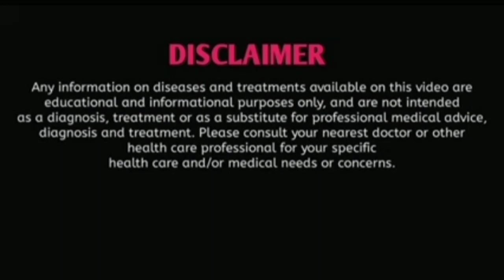Nasal Allergy and homeopathy | cold Allergy | Allergic rhinitis in bengali language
Dr. Nabendu Garai BHMS

Hello Friends,
I am Dr. Nabendu Garai BHMS, giving you about a short description about Nasal allergy or Allergic rhinitis, it's type,causes,signs, symptoms,prevention  and with its Homoeopathic Treatment in Bangla.

হ্যালো বন্ধুরা,
       এই ভিডিওতে আমি ডাঃ নবেন্দু গড়াই বি.এইচ.এম.এস আপনাকে নেসাল আ্যলার্জি বা অ্যালার্জিক রাইনাইটিসের কারণ, প্রকারভেদ ,লক্ষন, উপসর্গ, প্রতিরোধ এবং এর হোমিওপ্যাথি চিকিৎসা সম্পর্কে একটি সংখিপ্ত বিবরন দিচ্ছি।

Your queries-
Nasal allergy and homeopathy.
cold allergy
Allergic rhinitis in bengali language
Allergic rhinitis homeopathic medicine
Allergic rhinitis homeopathic treatment
Allergic rhinitis
Allergic rhinitis treatment
Allergic rhinitis symptoms
Allergic rhinitis homeopathic treatment in bangla
Nasal allergy
Allergic rhinitis causes
cold allergy
cold allergy treatment
sneezing
cough
Dust allergy sneezing
Dust allergy symptoms
Allergic rhinitis homeopathic remedies
Dust allergy
Dust allergy treatment
Allergy
cold and allergy
Nose allergy
homeopathy
Homeopathic medicine
homeopathic treatment
homeopathy treatment
homeopathy medicine
homeopathic
Allergy treatment at home

🌠Facebook page- Dr. Nabendu Garai BHMS

🌠Clinic Address-

🌠Haritala, kolerdanga road, Po+Ps-Nabadwip, Dist-Nadia Pin- 741302

🌠Visiting Time-  Sunday to Saturday
Morning 10am-1pm
Evening 6pm-9pm
🌠Friday closed

🌠Google map-

🌠Dr. Nabendu Garai Homoeopathy Clinic
Haritala, kolerdanga road, Nabadwip, Dist-Nadia, West Bengal 741302